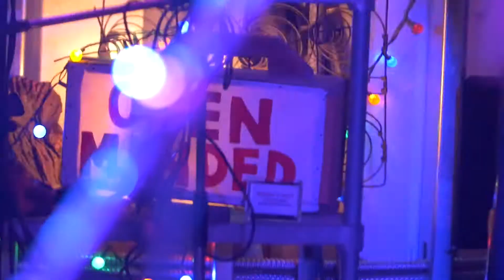EARTH MOON EARTH : Live Reel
Promo Reel for Earth Moon Earth